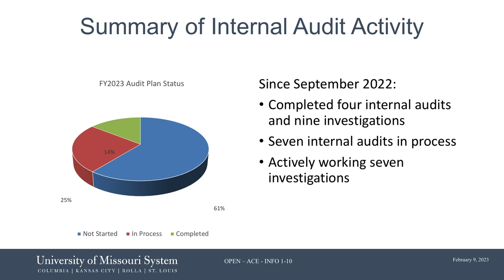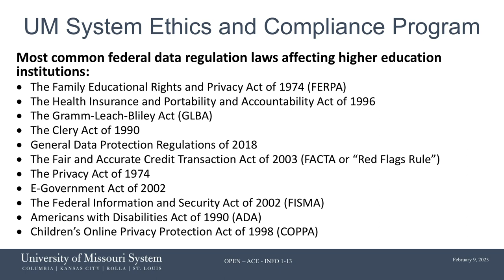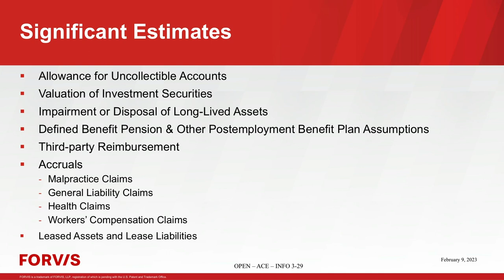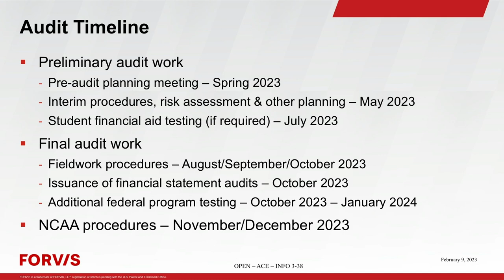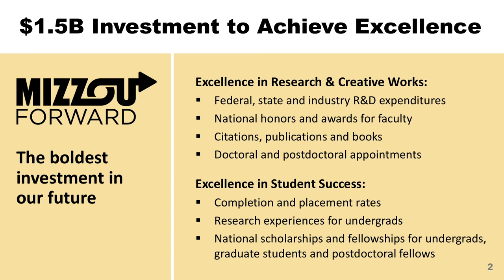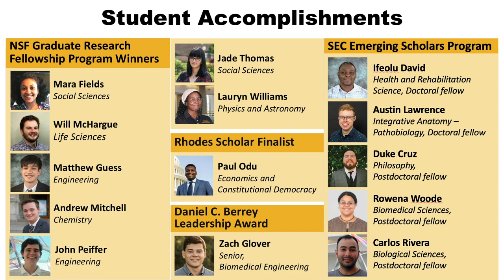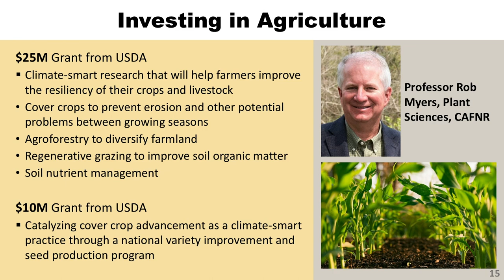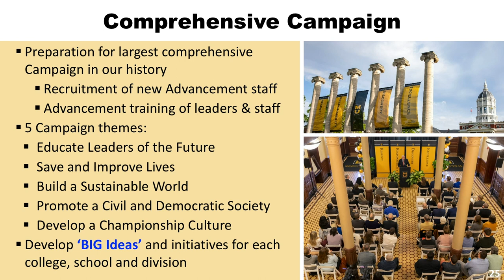02/09/2023 University of Missouri Board of Curators Meeting Part 2